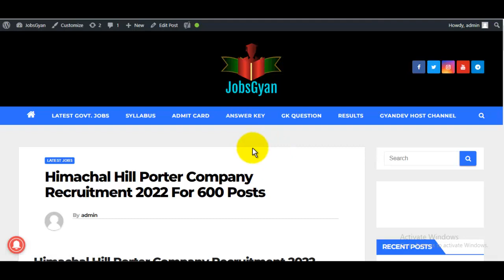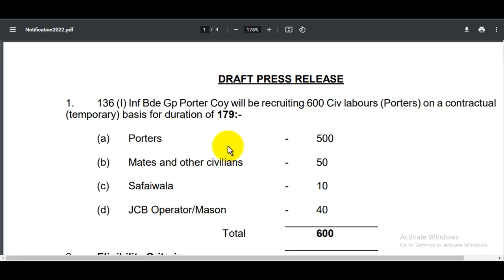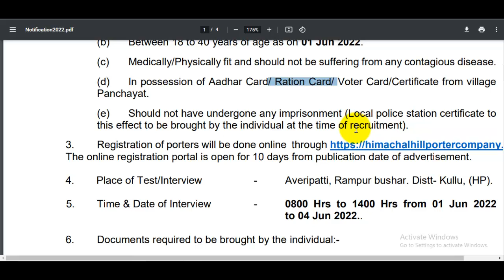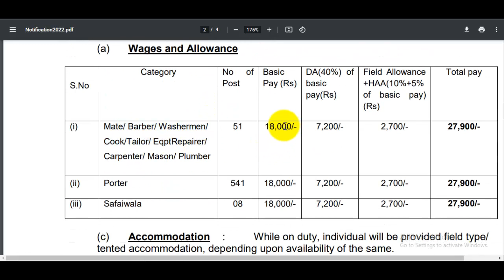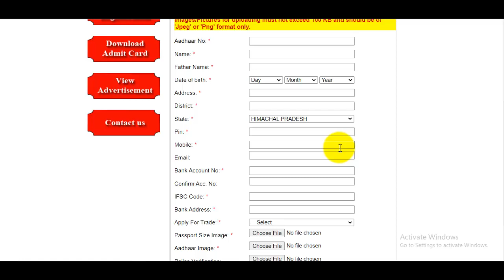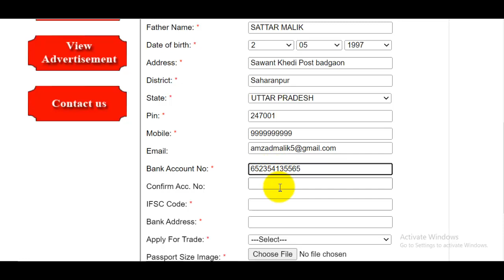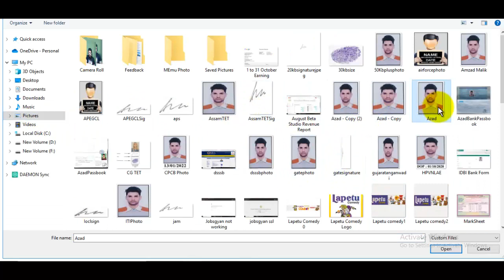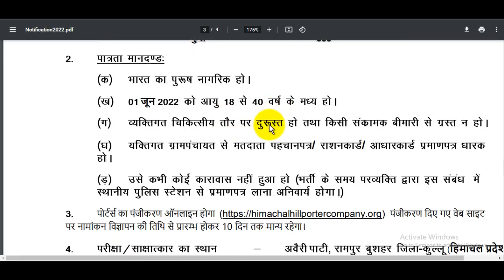Army Himachal Hill Porter Company Online Form 2022 | Himachal Hill Porter Company Form Kaise Bhare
The Himachal Hill Porter Company Recruitment 2022 Notification has been announced by Himachal Hill Porter Company. Candidates also search it as Himachal Hill Porter Company Bharti 2022. Apply online for Himachal Hill Porter Company Vacancy 2022 Applicants who want to apply for Himachal Hill Porter Company Notification 2022 should check out the complete details before apply...

स्नेहपूर्वक धन्यवाद!🙏
"आपका Dost
GyanDevHost"